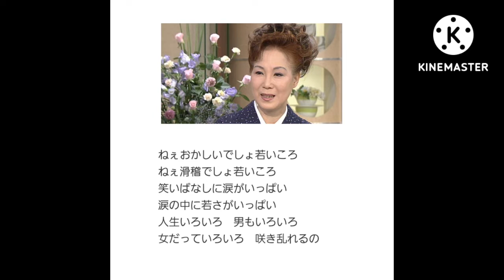人生いろいろ 🎙満70歳カバー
1952年生まれ　満70歳です。